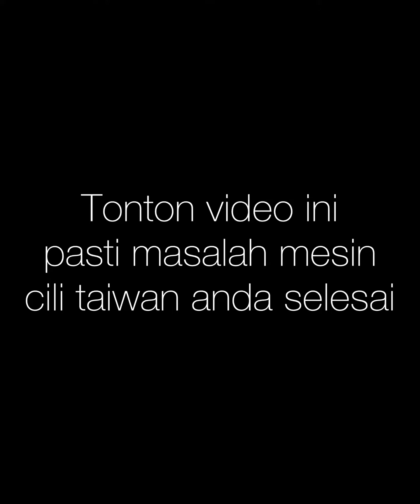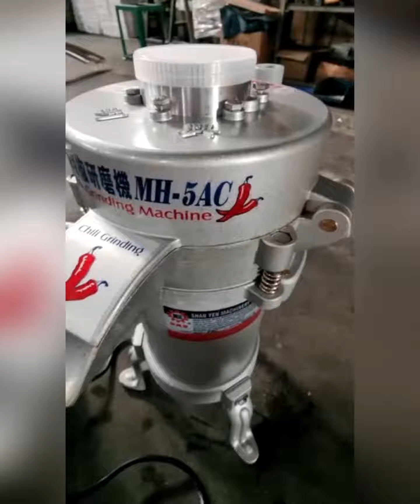Tutorial cara ejas batu mesin cili brand taiwan nk beli ws 0199111017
Maklumat lanjut